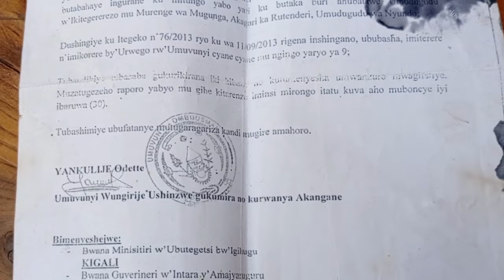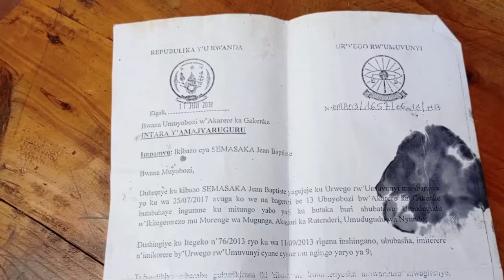Kugeza ubu ni we mugore wenyine wifuza kuba umukandida perezida mu matora yo mu kwezi kwa Nyakanga